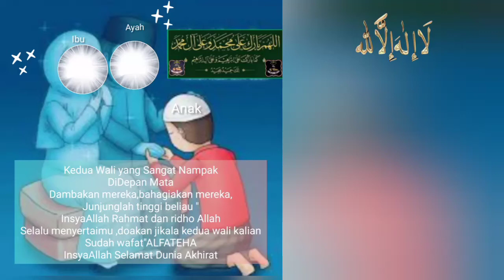Doa nurbuat NurunNubuwah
Monggo semua seduluran kita sama2 perbaiki diri kita sendiri"jangan sering lontarkan perkataan yang tidak baik krn itu akan kembali kepada diri kita sendiri,bersilaturohimlah berkumpullah untuk kebaikan,jangan melakukan hal2 yang merugikan dirimu sendiri kelak diwaktu ajal menjemput kita masing2 pasti kita semua akan mempertanggung jawabkan semua nya"maka berbuatlah yang baik amal sholeh dan wali yang ada dihadapan mata kita ialah kedua orangtua kita ini muliakan beliau insyaAllah Selamat Dunia Akhirat ,
Kita semua akan menghadapi yang namanya kematian' tidak akan ada yang luput dari SukratulMaut"Maka persiapkan diri kita ini LAILAHAILLALLAH 🤲